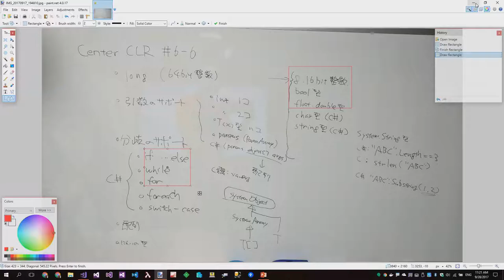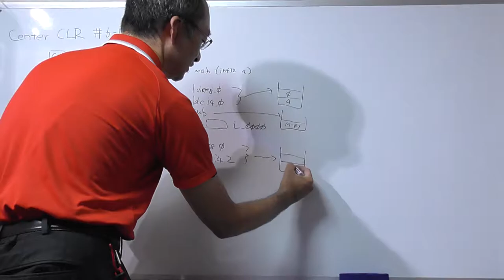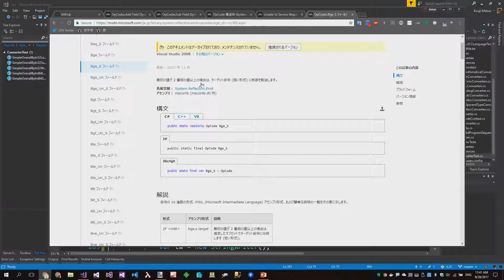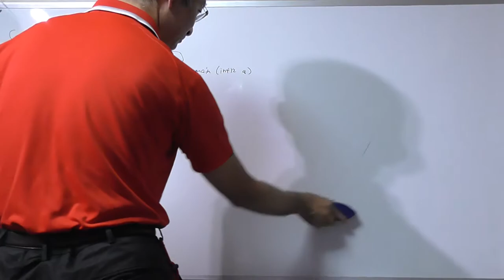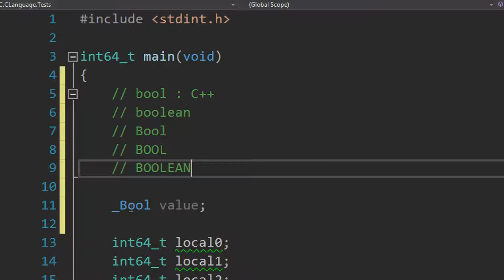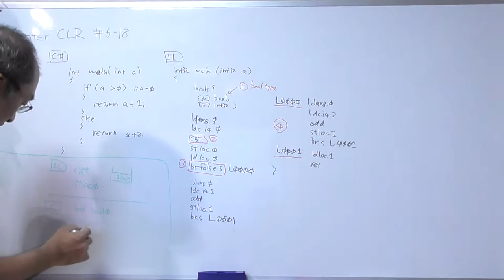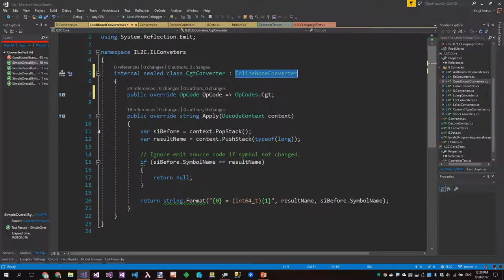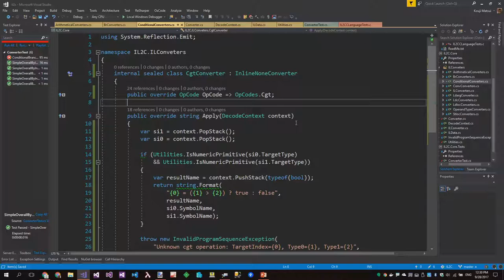Making archive IL2C #6-18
"Test conditional branch codes Part.1"